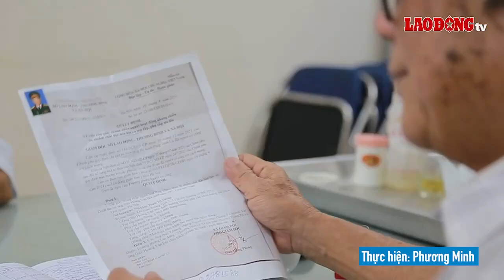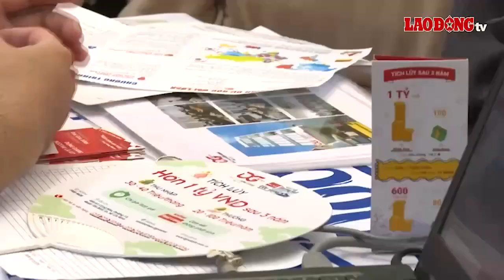Bản tin công đoàn: Lí do người có công chưa nhận trợ cấp mới | Báo Lao Động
BÁO LAO ĐỘNG | Bản tin công đoàn có nội dung chính: Người có công chưa được nhận trợ cấp theo đợt mới; Thu nhập bình quân lao động đạt 7,6 triệu đồng mỗi tháng,…

* Đường dây nóng: 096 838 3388